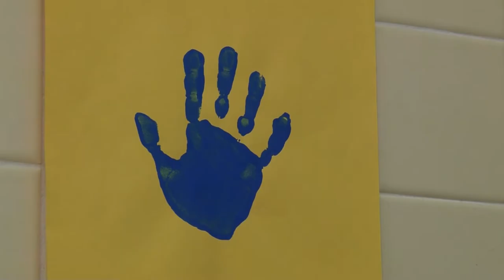"The Time Capsule" Trailer #2